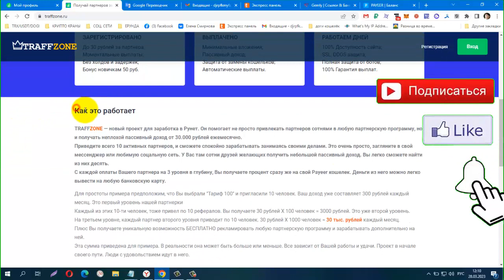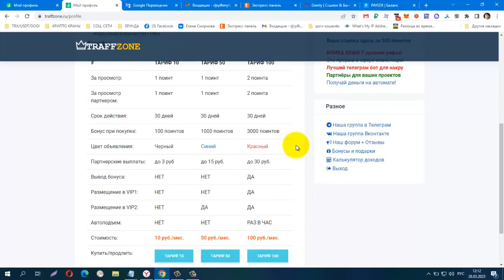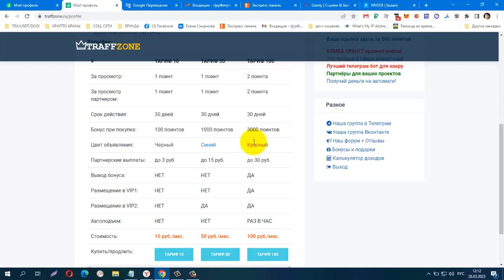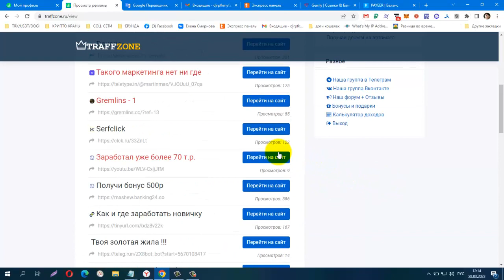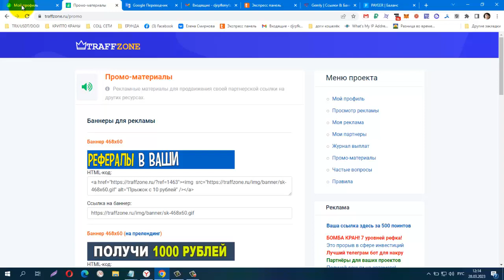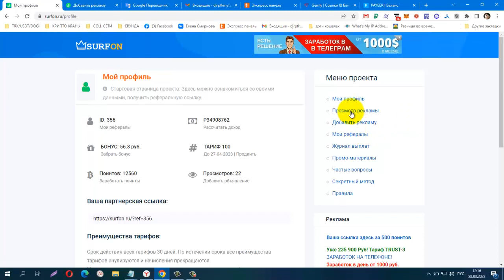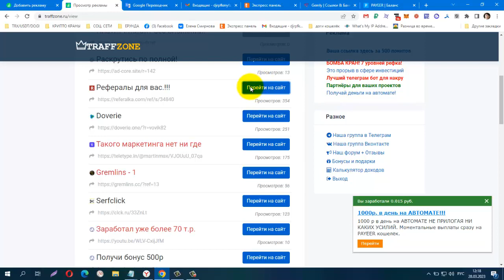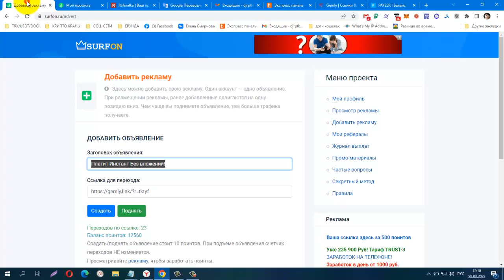TRAFFZONE Партнёры Здесь, Зарегистрируйся и получи бонус 50 рублей на вывод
Заработок от 30 тыс. рублей в месяц
Тысячи рефералов в любой проект без опыта привлечения!